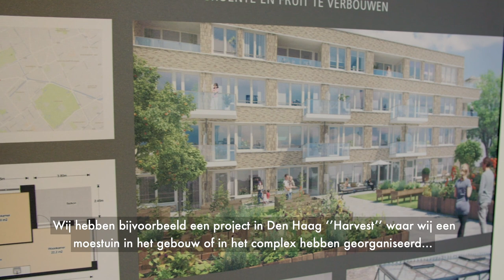Van der Vorm Vastgoed Groep in "Nederland Maakt Het"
Wanneer men denkt aan vastgoed, dan denkt men vaak aan de sterk stijgende woningprijzen. Hoewel de waardeontwikkeling een belangrijke factor vormt bij onze investeringen, vinden wij dat de beleving van onze huurders en gebruikers centraal moet staan. De waardering van mensen die in onze gebouwen wonen, werken en winkelen is een belangrijke bouwsteen voor de waarde van ons vastgoed.

Afgelopen september hebben opnames van het RTL Z programma "Nederland Maakt Het" in ons kantoor aan de Blaak plaatsgevonden. Iedere uitzending laat zien wat voor uitdagingen er op het pad komen van ondernemers en bedrijven in groeiende sectoren van de markt.

In onze bijdrage aan het programma vertellen hoe wij omgaan met woonbeleving en onze ervaringen in het buitenland toepassen in Nederland.